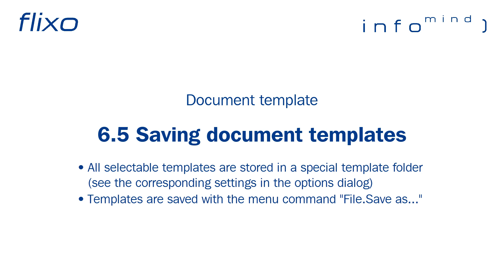flixo - Lesson 6.5: Saving document templates (EN)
Saving document templates
• All selectable templates are stored in a special template folder (see the corresponding settings in the options dialog)
• Templates are saved with the menu command "File.Save as..."